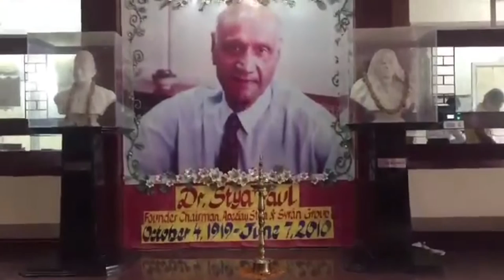APEEJAY SHEIKH SARAI ||| FORCE FEST'16